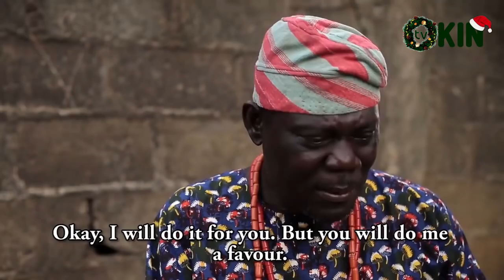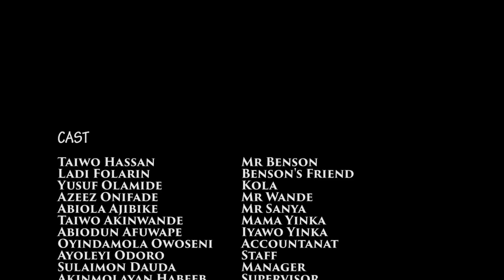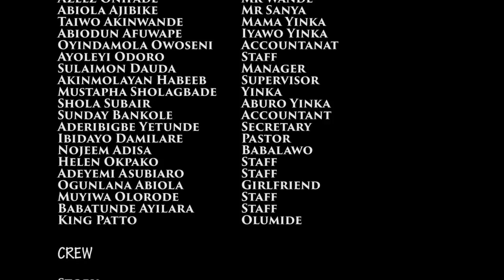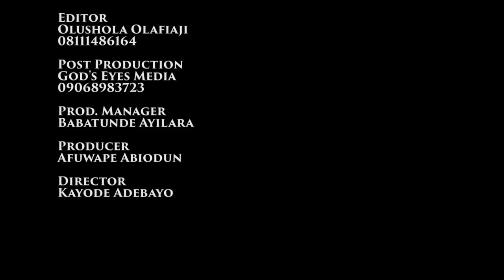OTE Latest [Premiere] Yoruba Movie 2019 Taiwo Hassan, Shola Subiar, Mustapha Sholagbade [New Movie]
Two colleagues connived together to ruin the affairs of a company. This later back fired on another member of staff that was spiritually weak.
See more interesting clips in this exciting movie.
Starring: Taiwo HASSAN, Ladi FOLARIN, Taiwo AKINWANDE, Mustapha SHOLAGBADE, Oyindamola OWOSENI
Produced by Abiodun AFUWAPE
Directed by Kayode ADEBAYO